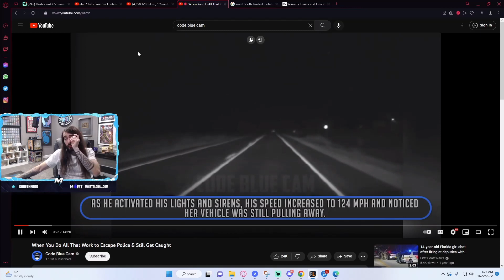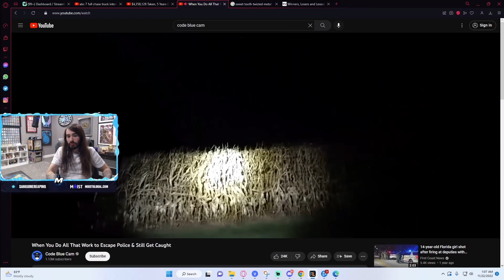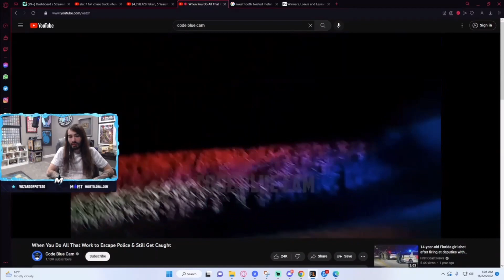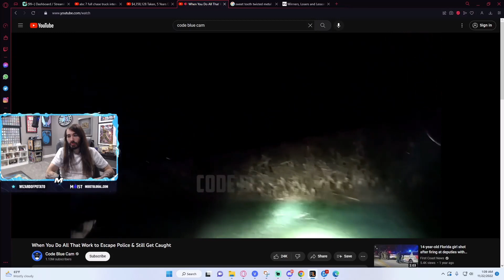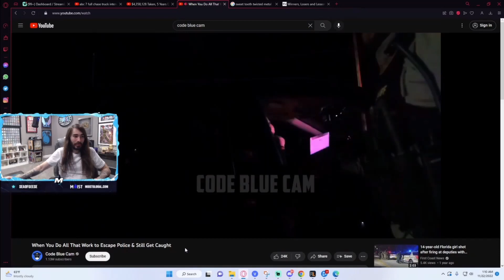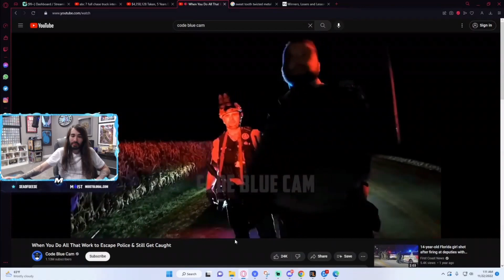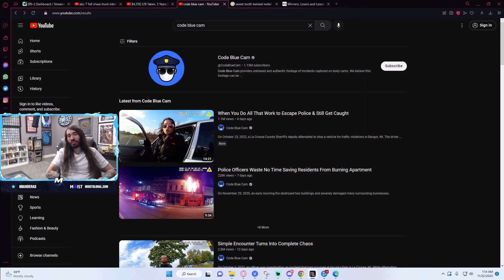MoistCr1tikal Reacts To Police Chase FAIL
for MoistCr1tikal plays videos.